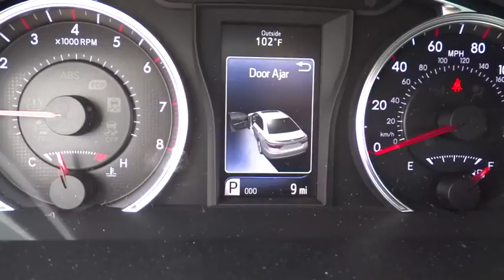2015 Toyota Camry Las Vegas, Henderson, North Las Vegas, San Bernardino County, NV 00852032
2015 Toyota Camry

Centennial Toyota
6551 Centennial Center Blvd